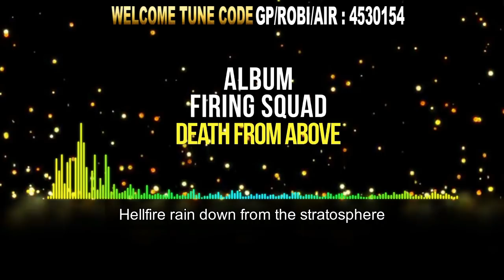Death from Above By Poizon Green | Album Firing Squad | Official lyrical Video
Band : Poizon Green
Album : Firing Squad
Lyric : Troy Beck Man
Tune & Music : Poizon Green
Label : G Series